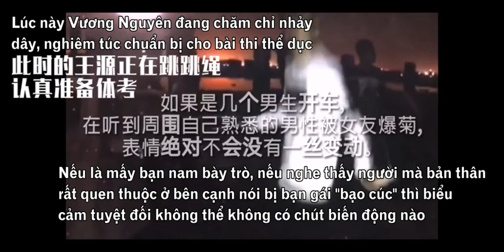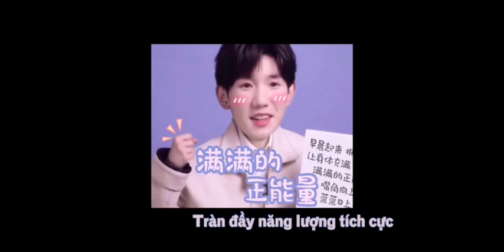[RsL Vietsub] 王源职业生涯最大的“黑历史”毒龙钻到底是什么？- Chân tướng lịch sử đen tối Vương Nguyên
Giới thiệu: 【王源职业生涯最大的“黑历史”毒龙钻到底是什么？】
What’s the truth of Roy Wang’s “Black History” Du Long Zuan?
"Lịch sử đen tối lớn nhất trong sự nghiệp sinh nhai của Vương Nguyên Độc long toản rút cục là như thế nào】
最近各种网络平台到处都会看到王源的黑料，好像是什么很恐怖似的。 我们带着好奇疑似去了解，到底是怎么回事。 而得到的结果，原来是这样。
一场故意暗示引导误会发生在一个18岁的孩子身上，真让人心塞。 要是如此恶毒才能做出这样的事情啊

Gần đây trên khắp các mạng xã hội đều bắt gặp tin xấu về Vương Nguyên, dường như là một việc rất ghê gớm. Chúng tôi đem theo sự hiếu kì và nghi hoặc đi tìm hiểu, rút cục là chuyện như thế nào. Mà kết quả nhận được, thì ra lại là như thế này.
Cố ý ám chỉ dẫn đến sự hiểu nhầm không đáng có của người ngoài đối với một cậu bé 18 tuổi, thực sự khiến người ta đau lòng. Phải là người độc ác như thế nào mới có thể làm ra được những việc nhẫn tâm như vậy...